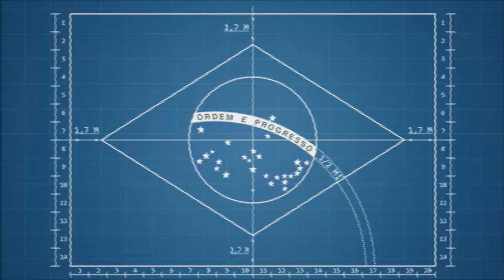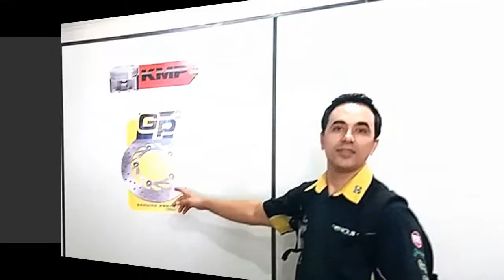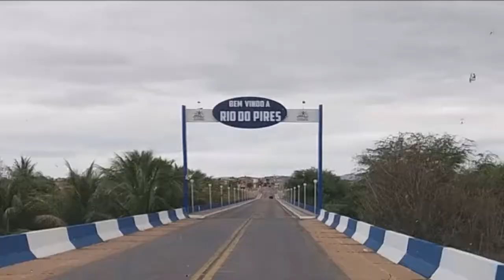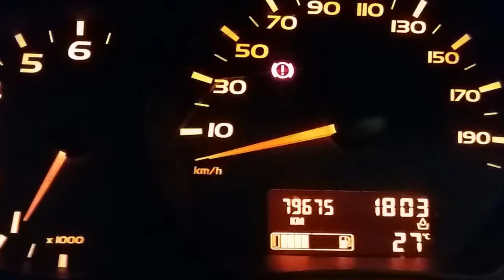VAN LAQUILA 2017 BAHIA SUDOESTE CLAUDIO